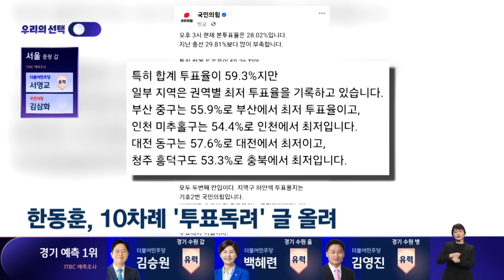국민의힘, 무거운 침묵만…한동훈 "실망스럽지만 끝까지 지켜볼 것" 2024우리의선택 / JTBC News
이번에는 국민의힘으로 가보겠습니다. 조금 전에는 한동훈 위원장이 "실망스럽지만 개표결과를 끝까지 지켜보겠다" 이렇게 입장 밝힌 걸 저희가 같이 들었는데요. 지금 국민의힘 분위기는 어떻습니까?